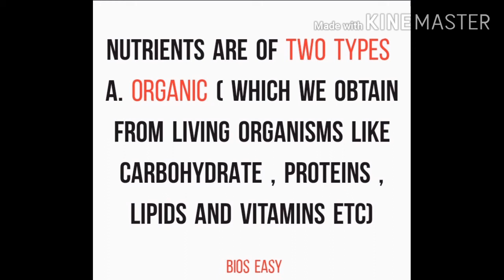WHAT R NUTRIENTS?